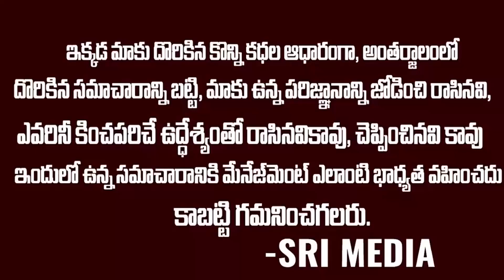చంద్రబాబు అత్యవసర భేటీ టీడీపీ పార్టీ నుంచి అచ్చంనాయుడు అవుట్ | Achamnaidu Suspended From Tdp | SMN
WATCH : చంద్రబాబు అత్యవసర భేటీ టీడీపీ పార్టీ నుంచి అచ్చంనాయుడు అవుట్ | Achamnaidu Suspended From Tdp | SMN